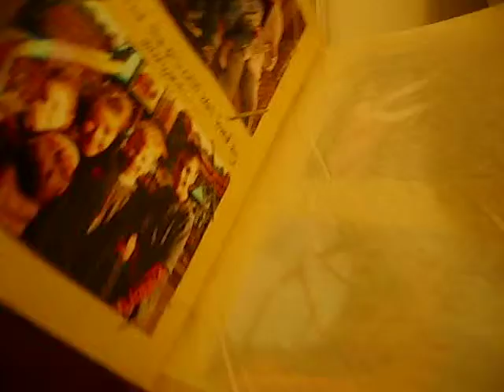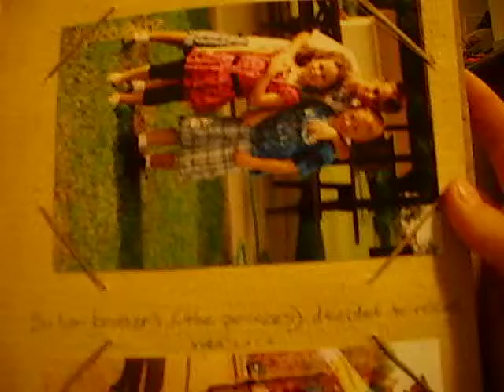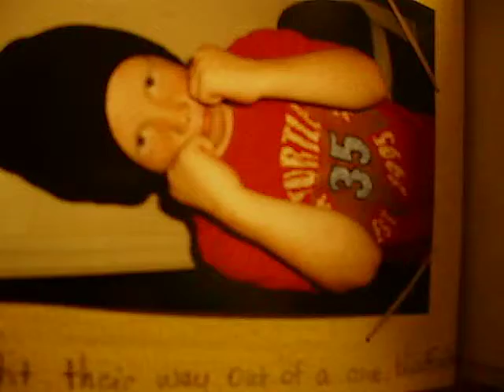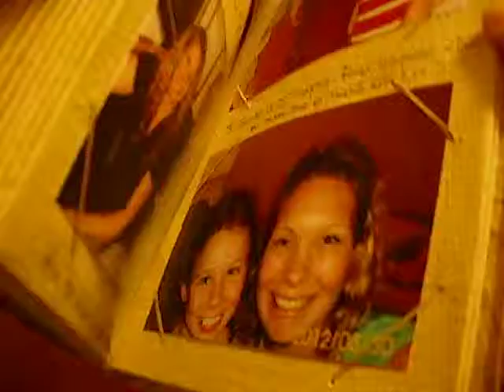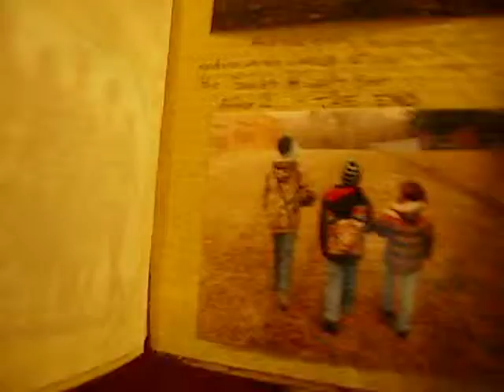Present to My Grandparents 3 States Away!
This is basically for my family to view, its a book I have made my grandmother and grandfather who have constant health isssues and we only get to see once a year. Getting ready to send it through the mail and wanted to see what everyone thought! Hope everyone can hear me or read it themselves lol. I tried the best I could lol. It is a story about us for her. Its pictures of our whole family throughout the year!